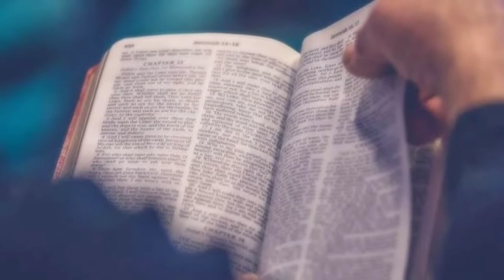H.D.Lalthanpari- Lal Isu, kan ngen a che. Phuahtu- Rorelkima.